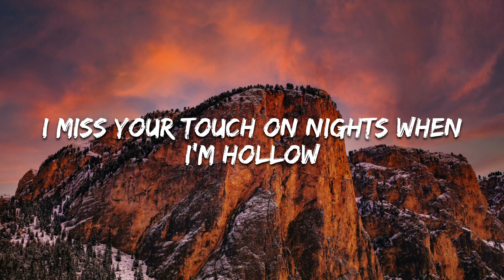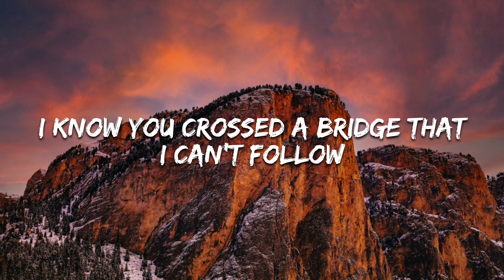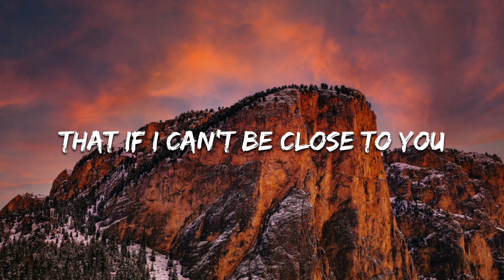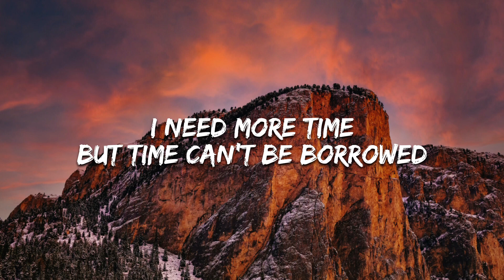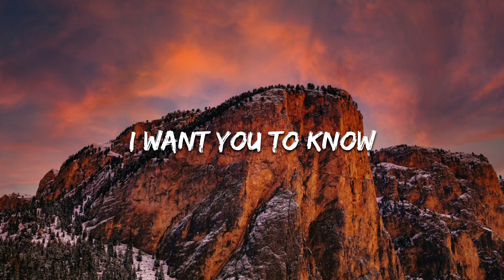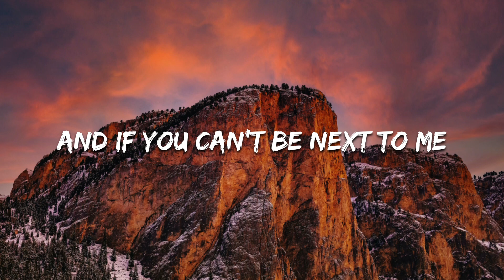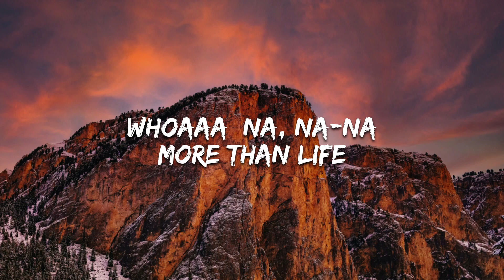Ghost - Justin Bieber (Lyrics)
🎧 Ghost 🎧

I'll settle for the ghost to you

If you like listening music don't forget to